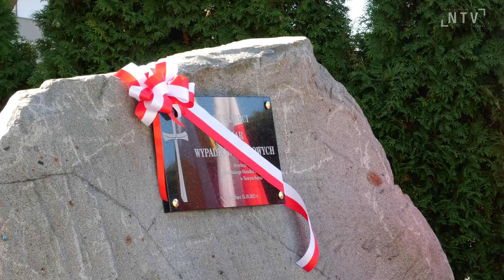W MORD odsłonięto tablicę poświęconą "Pamięci ofiar wypadków drogowych"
W MORD uroczyście odsłonięto tablicę poświęconą "Pamięci ofiar wypadków drogowych". Jak mówi pomysłodawca Artur Czernecki z-ca dyrektora MORD, tablica ma nie tylko w symboliczny sposób upamiętniać osoby, które zginęły w wypadkach drogowych, ale także zmuszać do refleksji.